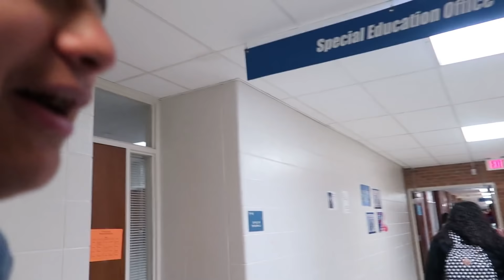Blasting Pumped Up Kicks In School Hallways!🤯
“ Better run better run faster than my _____ “ 😂😂😂 Man back at again with another banger, from y’all with another blasting music in school Hallways video comin soon🤟🏽🤟🏽 see you guys on the next one and bless up❤️🙏🏽

Y'all stay blessed and see ya'll on the next one!🤟🏽🤫

Also still do plan on doing the Giveaway so Making a video about it soon enough😎

》Snapchat👻- juventinoyolo

- Filmora 9

Backup:

apple SAMSUNG GALAXY S6 EDGE / IPHONE 6S